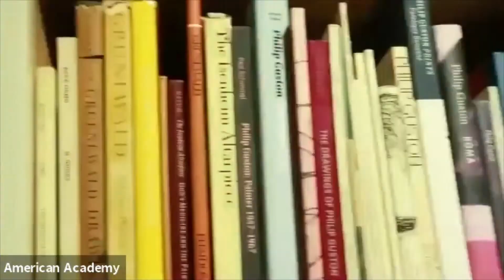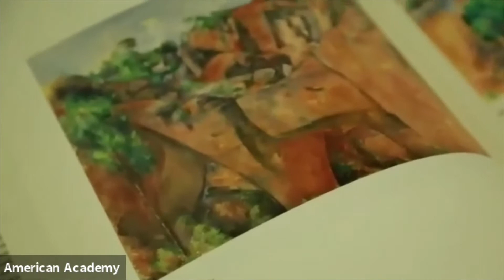American Academy of Arts and Letters Tributes, November 2020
Since 1903, the Academy has presented tributes to members who have passed away. These are typically read at the Academy's headquarters building in New York City before the spring and fall dinners. This year, because of the pandemic, tributes were presented virtually.

The American Academy of Arts and Letters presented a reading of tributes over Zoom on Thursday, November 12, from 7 to 8 p.m. EST. Tributes were read for:

Francine du Plessix Gray, by Nick Weber
Donald Keene, by Seiki Keene
W. S. Merwin, by Jane Kramer
Thomas Nozkowski, by Robert Storr
Kevin Roche, by Robert A. M. Stern
George Walker, by T. J. Anderson and Gregory Walker